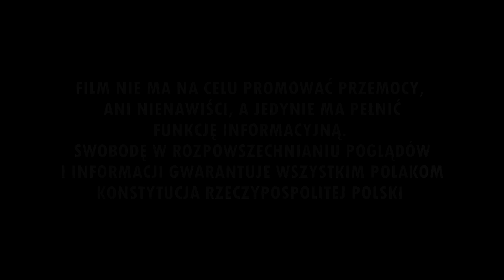STARCIE NA TRASIE - Chojniczanka&Gryf atakują Pogoń Lębork (05.10.2019 r.)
"Gryf Słupsk – Pogoń Lębork 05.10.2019
"W tym czasie na mieście kolumnę gości w pełnej eskorcie atakuje 30 chłopa połączonych sił Chojniczanki i Gryfa. Nie zawiedliśmy się na towarzystwie z Lęborka, którzy wyskakują nam na przeciw" - pojawił się ponad minutowy filmik z tych wydarzeń."